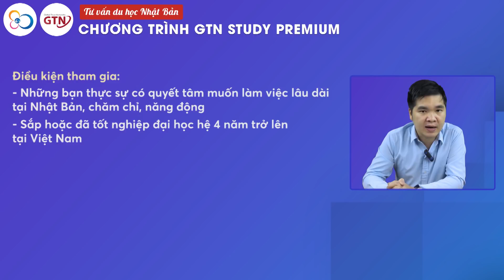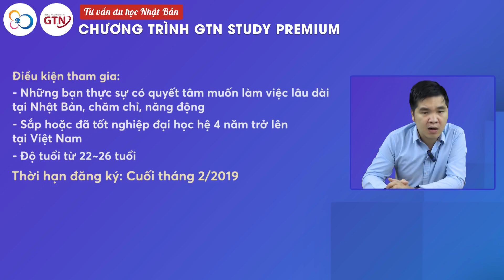CHƯƠNG TRÌNH DU HỌC ĐẶC BIỆT COSMOS-GTN!